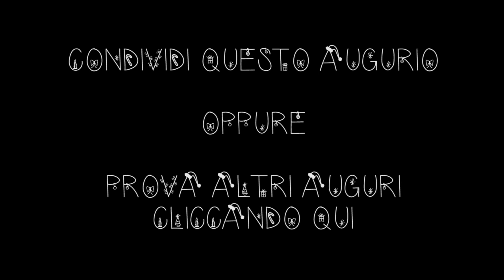Buon Natale Interattivo - Cane Secco - MAMMA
BUON NATALE!!!